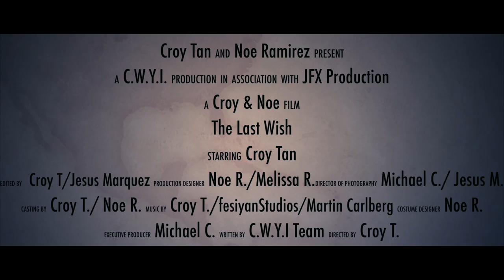The Last Wish OFFICIAL TRAILER 2018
The Film is about a story of a wishing bracelet that the 2 close friends got from one of their Nana when they were kids for luck. Their Nana believed that what ever you wish for will eventually come true.

THIS IS A NON-FROFIT FILM.
NOCOPYRIGHTINTENDED.

PRODUCED BY: Croy Tan
DIRECTED BY: Croy Tan/ Micheal Clemente
EXECUTIVE PRODUCERS: Micheal Clemente/Noe Ramirez
SCREENPLAY BY: Cwyiproduction Team.

MUSIC PRODUCER: Croy Tan.
MUSIC PRODUCER: FesliyanStudios.
MUSIC PRODUCER: Erlend Flatin.
MUSIC PRODUCER: Joro Gaming.
MUSIC PRODUCER: Das creations.

MUSIC EDITOR/MASTERMIX: Croy Tan

EDITOR: Croy Tan
EDITOR: Jesus Marquez

Associated with JFX PRODUCTION.

FILM/PHOTOGRAPHY: Micheal Clemente
FILM/PHOTOGRAPHY: Jesus Marquez

COSTUME DESIGNER: Noe Ramirez
COSTUME DESIGNER: Croy Tan

MAKE-UP VFX: Noe Ramirez
MAKE-UP VFX: Melissa Ramirez

LOCATION 1: Hitcliff Leigh Tan
LOCATION 1: Kath Nava
LOCATION 2: Marilyn Octaviano
LOCATION 3: Millard Camp Trail.

CREATIVE DIRECTOR: Croy Tan
CREATIVE DIRECTOR: Micheal Clemente
CREATIVE DIRECTOR: Noe Ramirez

PRODUCTION MANAGER: Croy Tan
PRODUCTION MANAGER:  Walter Jr Quintanilla

SET-DESIGNER: Croy Tan
SET-DESIGNER: Noe Ramirez

UNIT 1: Jesus Marquez
UNIT 1: Walter jr Quintanilla
UNIT 2: Micheal Clemente
UNIT 2: Croy Tan

B-ROLLS:  Toonsian

TRANSPORTATION: Arnol Sallegue

CREATE WHAT YOU IMAGINE ORIGINAL FILM.
CREATE WHAT YOU IMAGINE ENTERTAINMENT.